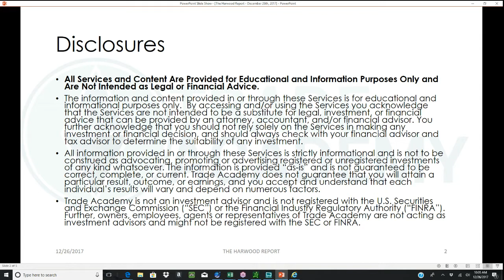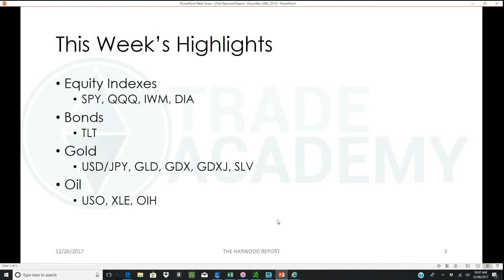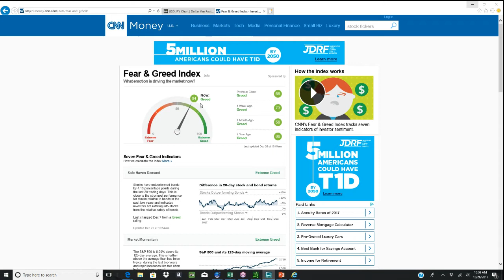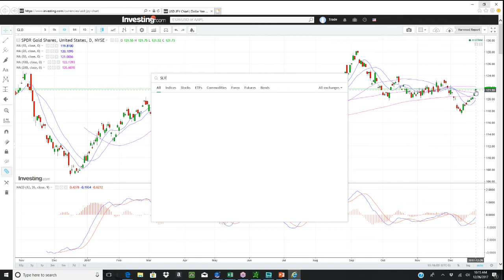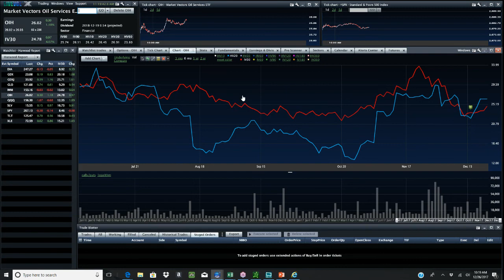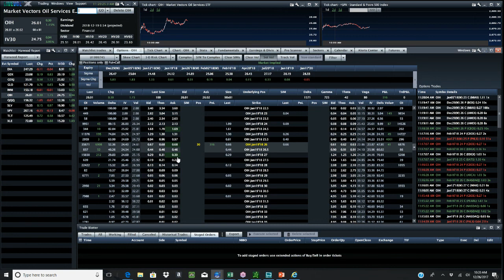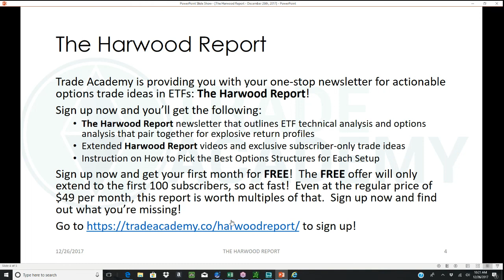The Harwood Report - December 26th, 2017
This week’s Harwood Report reviews the macro situation in SPY, QQQ, IWM, and DIA.  Following this, I consider option trade setups in TLT, GLD, GDX, GDXJ, SLV, XLE, and OIH.